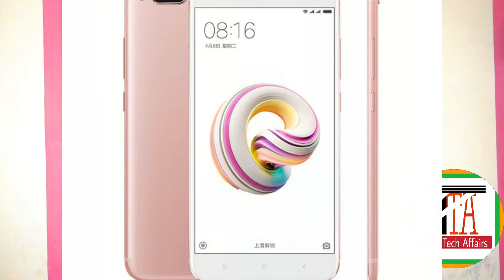Mi A2 is comming to pakistan.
MI A2 or MI 6x is the latest Xiaomi launched device in China.there is a trend every new device of xiaomi most of the times firstly launched in China then India and then Pakistan but this Time there are roamers my be this mobile will launch in Pakistan earlier then India.time will tell whether these roamers are True or False.